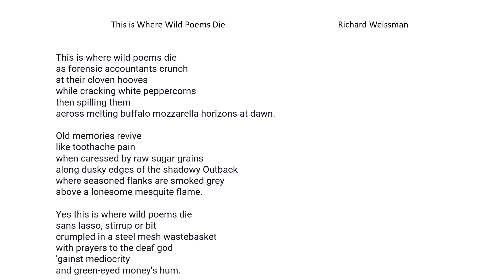This is Where Wild Poems Die